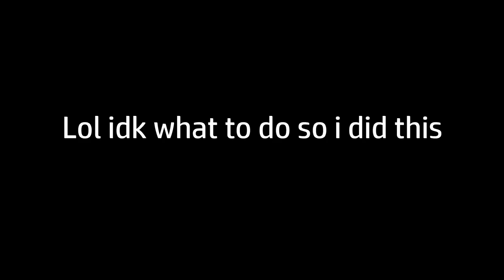Here in Arachne’s Lair nobody goes through the Spider Egg's🥚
Parkour civilization moment...
idk what did i do with this

roblox bedwars,
roblox bedwars gameplay,
roblox bedwars update,
roblox bedwars ranked,
roblox bedwars ms,
roblox bedwars armor trim,
roblox bedwars live🔴 right now,